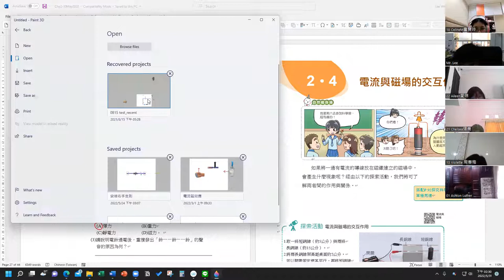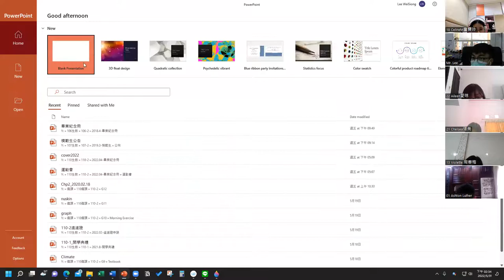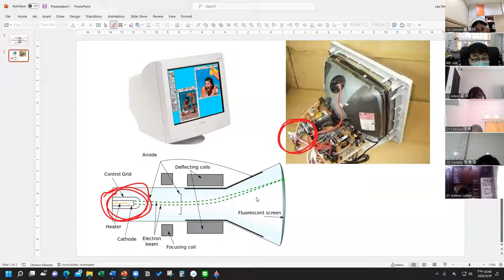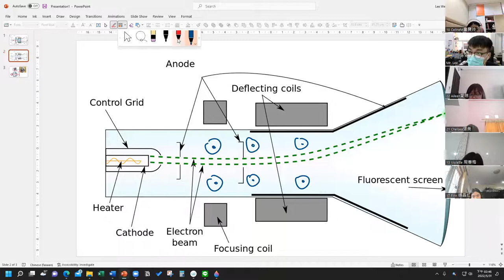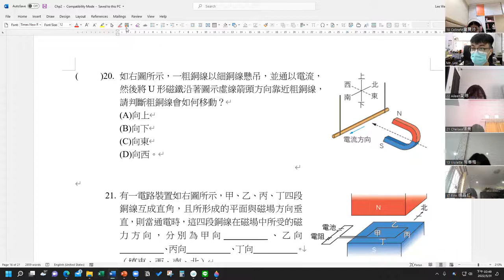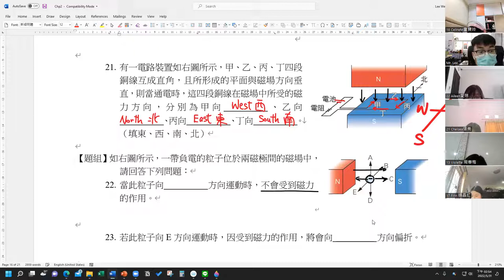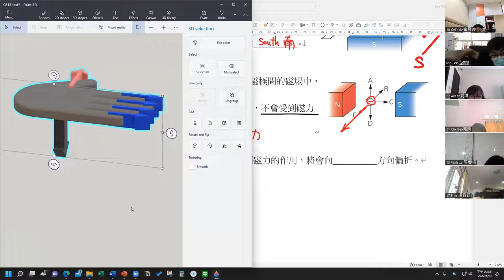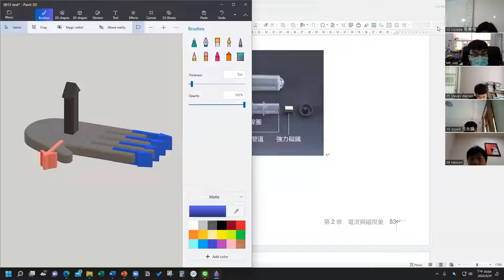G9自然_自然課_31May2022